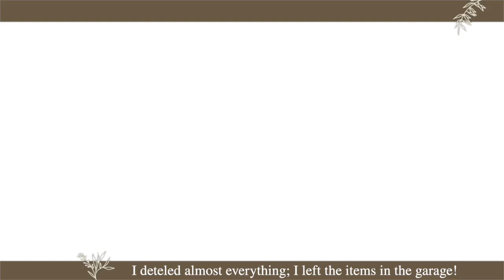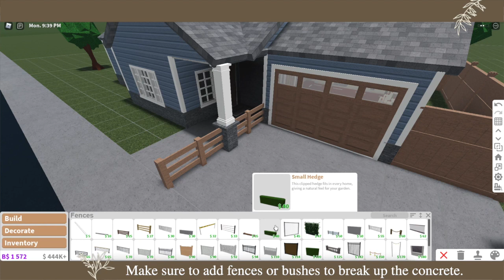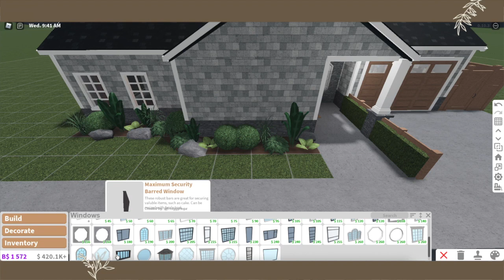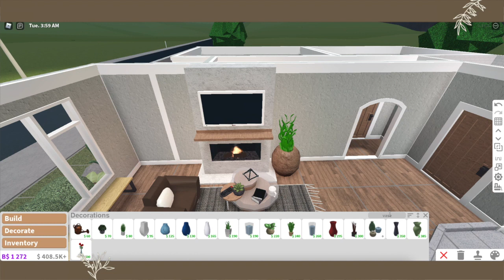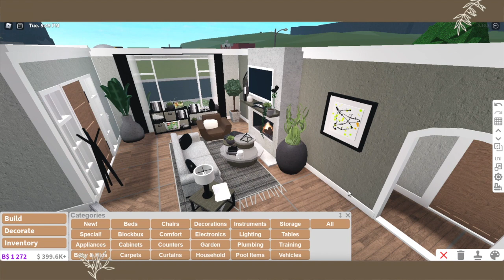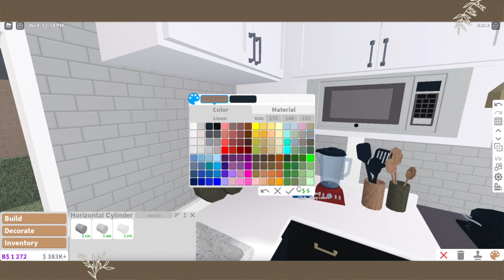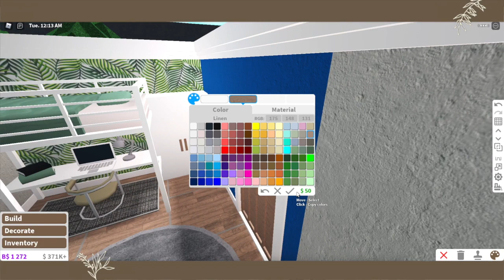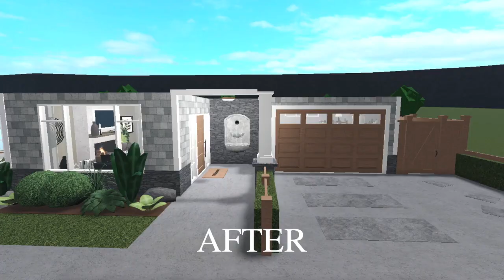REMODELING the STARTER HOME: Peaceful Living on BLOXBURG | BLOXBURG ROBLOX | ROBUILDS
Today I decided to RENOVATE the BLOXBURG STARTER HOME: PEACEFUL LIVING. The home costs 50K when first purchased and I renovated it to the price of 100K! It's crazy what an extra 50K Bloxburg Cash can do!

Timestamps:
Intro 0:00
Before & After 0:08
Speed Build 1:13
Before & After 53:56

Items I Use:
Yeti Microphone
Mic Filter
Phone Stand
Desk Mat
IMac Desk Stand
Laptop Desk Stand
LaCie External Harddrive
Nikon D3400
Desk Ring Light

► Software
Audio Editor (Sometimes): Garageband
Screen Recorders: Screenshot Capture
Thumbnail Editor: PicMonkey